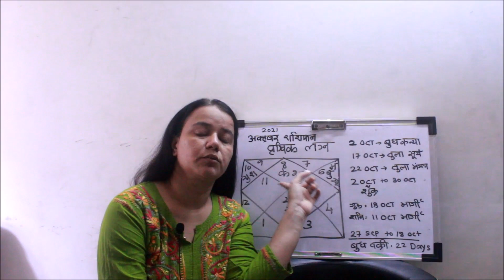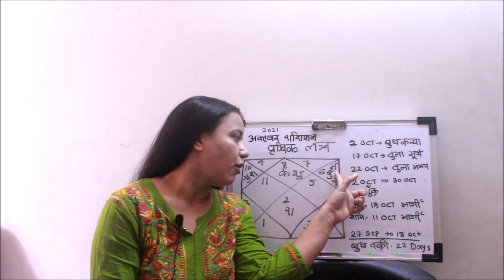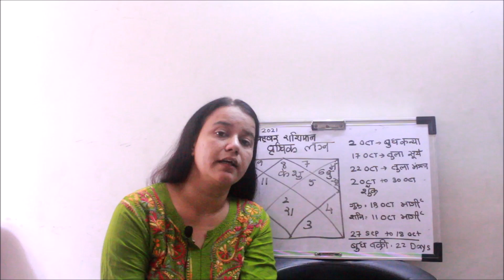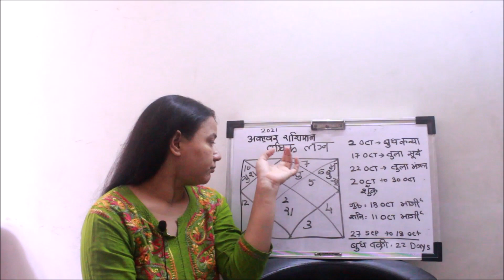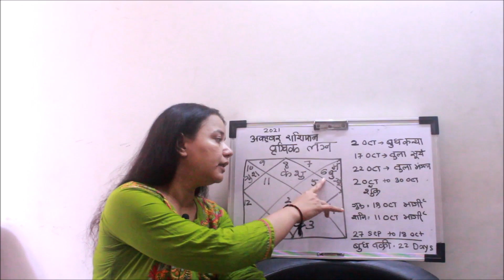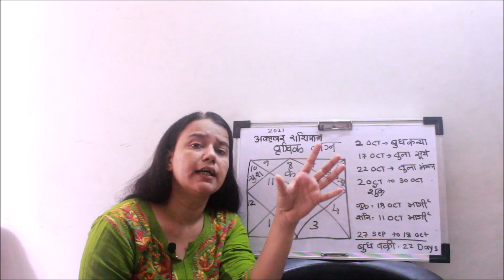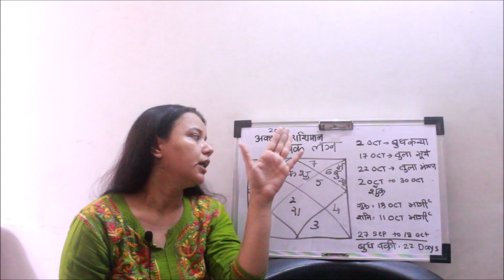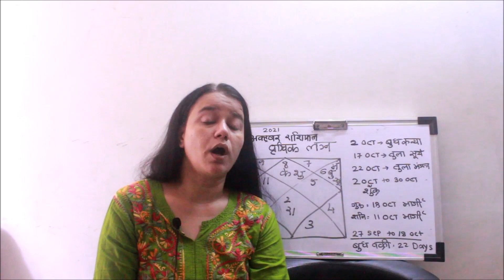Vrishchik Lagna | Scorpio Ascendant - Vrishchik Rashifal October 2021 | Scorpio Monthly Horoscope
Vrishchik Lagna | Scorpio Ascendant
Vrishchik Rashifal October 2021 | Scorpio Monthly Horoscope

वृश्चिक लग्न का October २०२१  महीने का राशिफल.